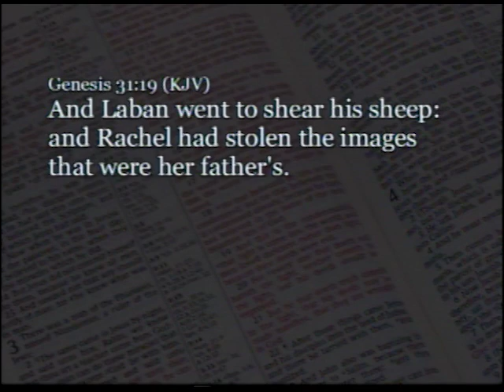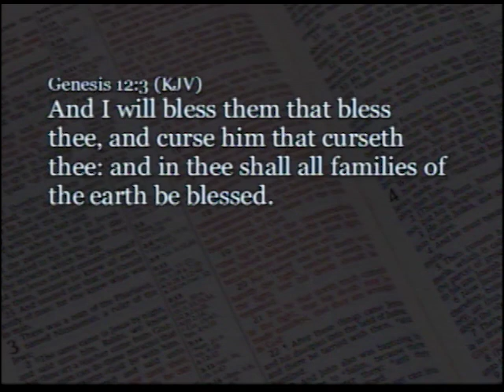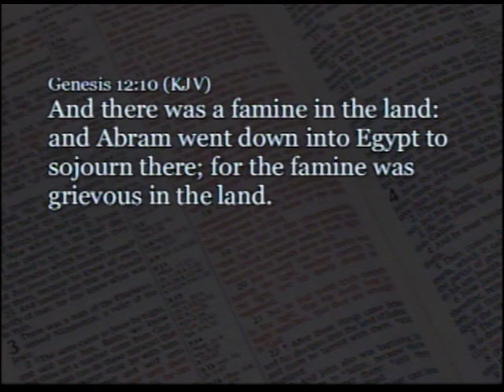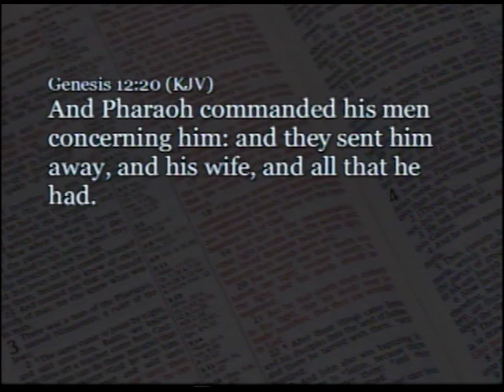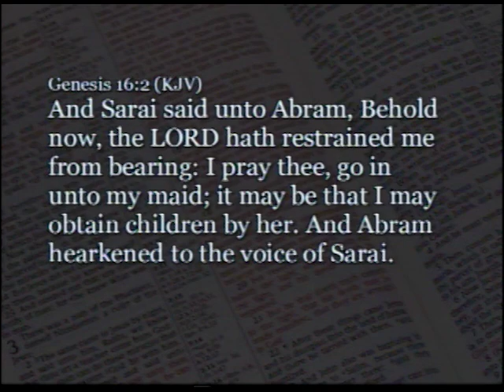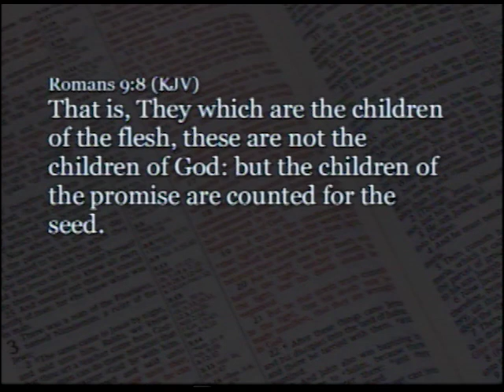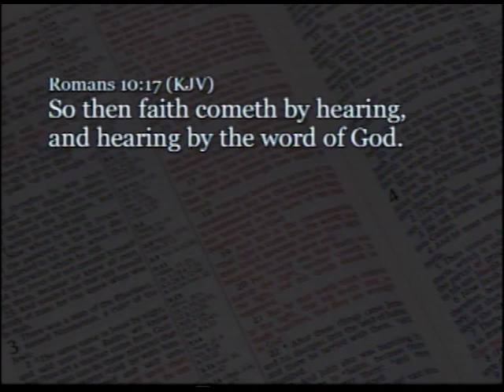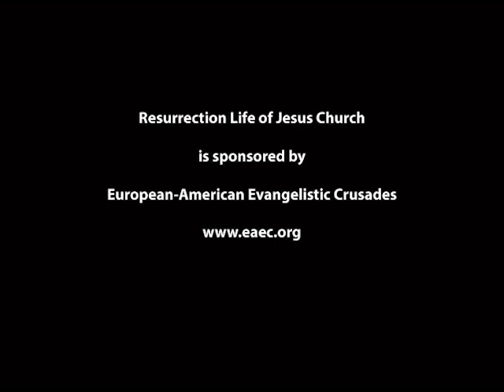Part 5: Wavering Faith - John S. Torell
The call to go to the land of Canaan came to Abraham's father, but he failed to fulfill God's command. Noah was still alive when Jesus called Abraham. God made such a strong impression that Abraham simply went out in faith, not knowing where he went.

Abraham was very prosperous but he also encountered problems that tested his faith. Abraham lied to the King of Egypt about his wife, later Sarah convinced him to have sex with her slave to produce an heir, and he initiated circumcision with every male in his group.

More than two decades later Abraham still had not received the promised heir and no longer believed Jesus; in fact, he openly laughed at Jesus when He reiterated the promise of a son. Abraham knew about creation, the fall of mankind, and life before the flood, but he did not know if God was supreme. How much control did God exercise over earthly affairs?

Jesus was patient, knowing that it takes time for faith to develop. It would take several more events and another appearance from Jesus before Abraham had sufficient faith to believe in the impossible.